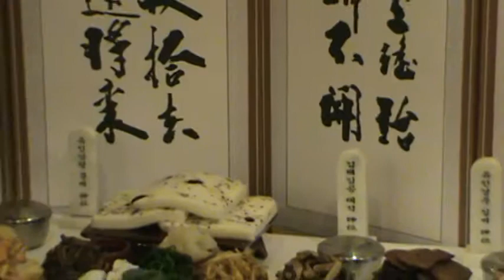korean chusog 20120930 hangug chusog han ga dig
solongos ulsiin chu sog bayriin ysloliin gol uil ajillagaanaas taniltsuulah baidlaar bichij oruulaw
nas barsan humuusdee hundlel uzuuleh ysloloor hiideg ug bayrt idee budaanii amttai shimtei tabaglan zasaj arkhi hundaglaj nas barsan humuusdee hundetgel uzuulen mergedeg yum bn lee,

ene ys ni ur huuheddee etseg ehiig hundleh, etseg ehiin tuluu gesen nasan turshiin setgliig tulubshuulj ugduguurei ach tustai met sanagdsan

niit 25 turliin hool huns beldej amttai shim arkhiig buleesgen beltgej orson garsan humuusdee beleg ugduguuruu solongos ulsiin hamgin tomoohon bayriin negd tootsogddog yum